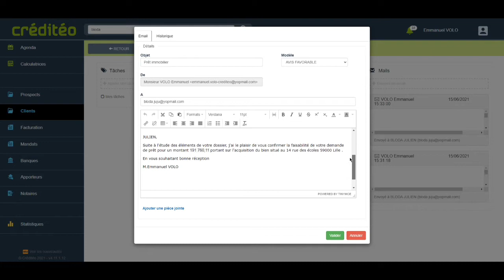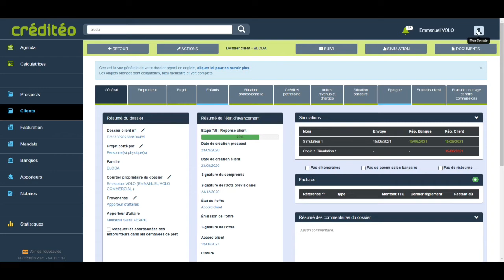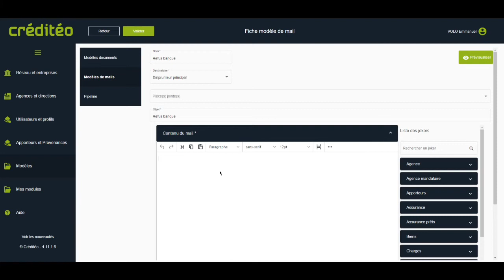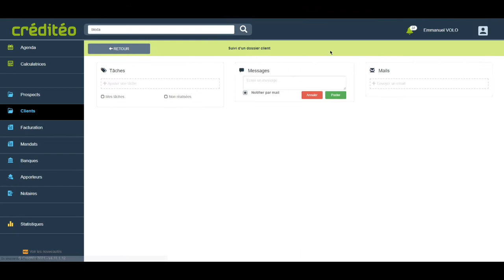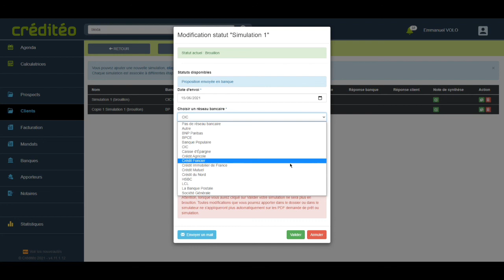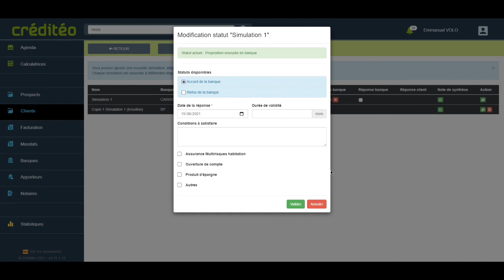Fonctionnalité E-mail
Dans cette vidéo, vous découvrirez les différentes possibilités d’envoi de la fonctionnalité
e-mail depuis Créditéo. Vous découvrirez également le principe de fonctionnement de cette nouvelle fonctionnalité, mais aussi son utilisation ! 💌

Bon visionnage !